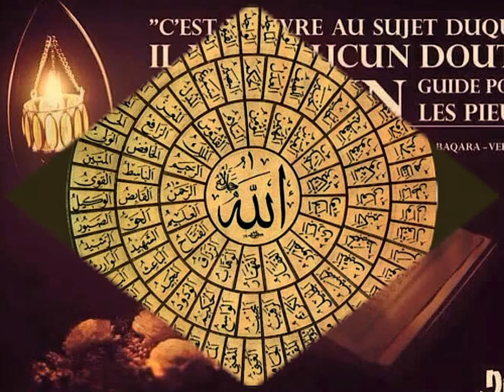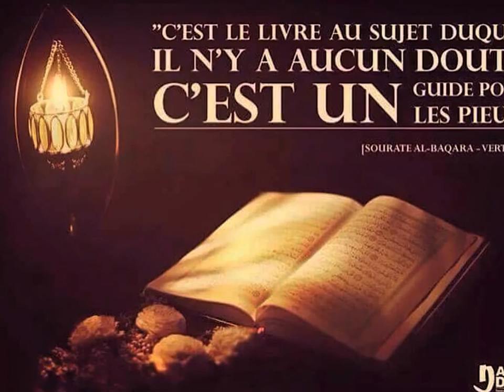Imam Mahamadou Diarra sali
Sali ou Salat novembre 2016